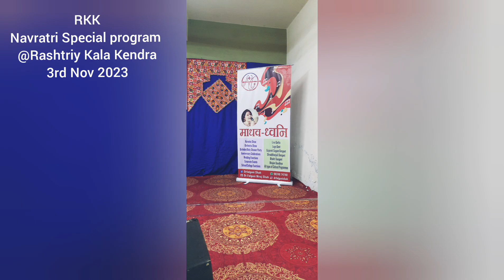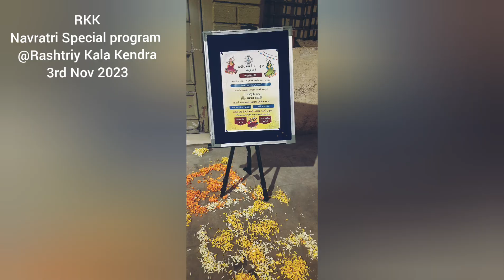taaliona navratri drfalguni Rkk viralvideo garba singer #2023 surat surat joy song music